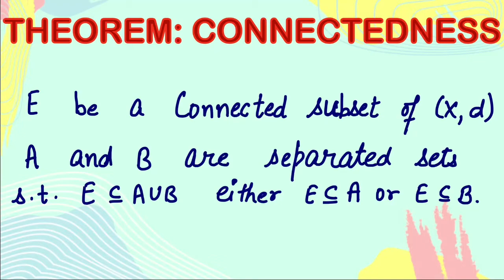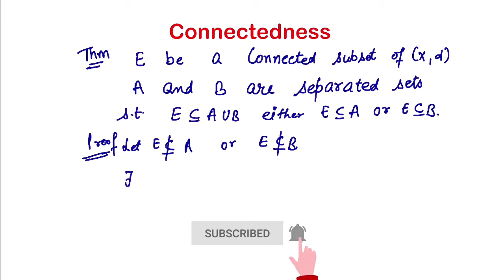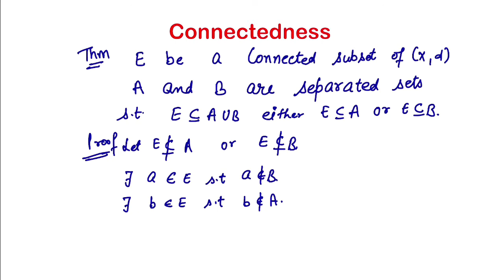Connected sets | Theorem | Real Analysis | Metric Space | Topology | connectedness | Compactness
Connected sets | Theorem | connectedness in Real analysis | Real Analysis | Metric Space | Topology | Msc math | connectedness in Real Analysis | Point set topology | math tutorials |   Classes By Cheena Banga.

useful for Msc | BSC | NET | NBHM | LPU | DU | IIT JAM | TIFR

Separated sets theorem
Separated Sets | Definition | Examples | Real Analysis | Metric Space | Topology
Separated sets are Disjoint.
Disjoint sets may or may not be Separated.
Cantor Set
Perfect Set | Definition with example.
Closed subset of a compact set is compact.
Heine-Borel theorem
Closed Set | definition | theorems
set is closed iff its complement is open
Bolzano weierstrass theorem : Every infinite bounded subset of R has a limit point.
Definition of Neighbourhood of a point
Definition of Open set
infinite intersection of open sets need not to be open
Union of two NBDS is NBD
Intersection of NBDS is NBD
Superset of a NBD is also a NBD
Every Open interval (a,b) is neighbourhood of each of its points.
Closed interval is neighbourhood of each point except end points.
real numbers is NBD of each real number
Rational numbers set is not the neighbourhood of any of its points.
Metric space | Distance Function | Example
Metric space : Definition and Axioms
Real Analysis : Introduction and Intervals
Union of countable sets is countable
Finite,infinite,equivalent,denumerable,countable sets
Infinite subset of countable set is countable
Field,Ordered Field,complete Ordered Field
Set of Integers is Countable
Set is countably infinite iff it can be written in the form distinct elements
Continuum Hypothesis
Cartesian product of two countable sets is Countable
Set of Rational numbers is Countable

Keep Watching

Definition of metric Space
Examples of metric space
Open and Closed sets
Topology and convergence
Types of metric spaces
Complete Spaces
Bounded and complete bounded spaces
Compact spaces
Locally compact and proper spaces
connectedness
Separable spaces
Pointed Metric spaces
Types of maps between metric spaces
continuous maps
uniformly continuous maps
Lipschitz-continuous maps and contractions
isometries
Quasi-isometries
notions of metric space equivalence
Topological properties
Distance between points and sets
Hausdorff distance and Gromov metric
Product metric spaces
Continuity of distance
Quotient metric spaces
Generalizations of metric spaces
Metric spaces as enriched categories

Basic Topology
Topology mathematics
topology maths
Topology optimization
Topology lecture
Topology and types
Topology axioms

Compactness in Real analysis
compactness in metric space
compactness in topology
compactness and connectedness in real analysis
compactness and connectedness
compactness in topological space
Connectedness in Real analysis
connectedness in metric space
connectedness in topology
connectedness in topological space
Theorems on connectedness
theorems on compactness